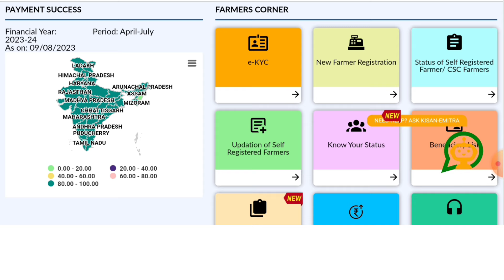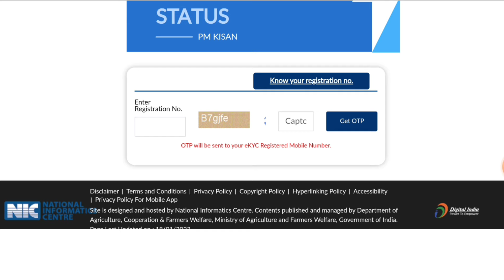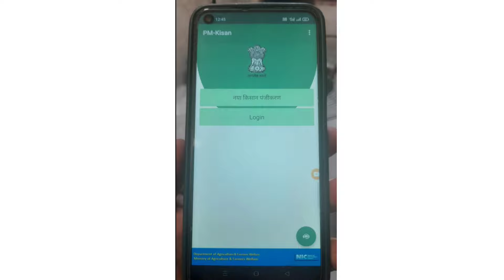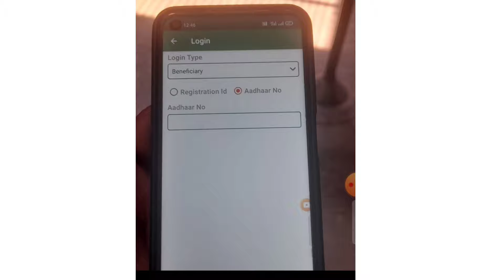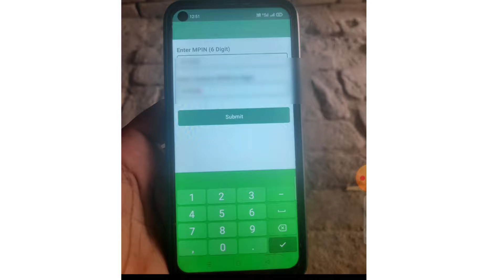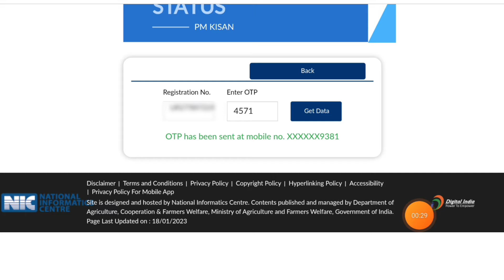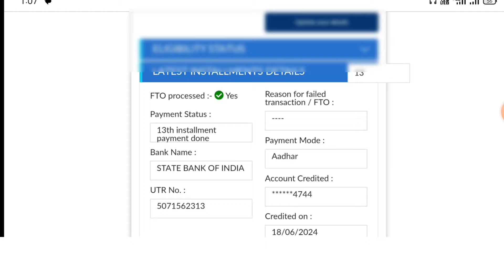you have not completed kyc. please complete the kyc process pm kisan।you have not completed kyc 2024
Desclaimer-
Vedio is made for educational purposes only.copyright Desclaimer under Section  107 of the Copyright Act 1976, allowance is made for "fair use" for purposes such as criticism, comment, news reporting, teaching, scholarship and research.